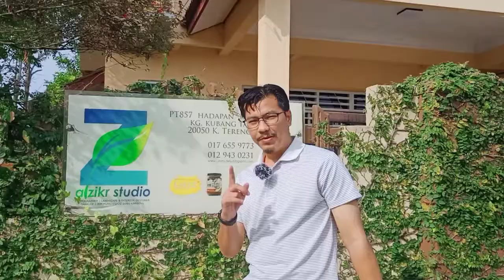Review Relacart Mi1 Passport | Wireless microphone murah, berkualiti tinggi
Anda seorang vlogger, youtuber, videographer, peniaga online, atau content creator? anda pasti perlukan sebuah sistem audio yang berkualiti tinggi untuk rakaman video anda.

Namun anda tidak punyai bajet yang cukup untuk dilaburkan bagi mendapatkan sistem audio yang branded dan mahal.

Di sini saya kongsikan beberapa senarai wireless microphone system dari harga yang mahal, pertengahan sehingga yg l yang murah untuk pertimbangan anda.

Dan saya membuat keputusan untuk memilih harga yang pertengahan untuk sistem audio saya. Menariknya, kualiti yang dihasilkan sangat memuaskan, hampir menyamai brand mahal yang lain.

Saksikan, review dari saya mengenai Relacart Mi1 Passport Wireless microphone ; kecil, ringan, mudah, harga murah, dengan kualiti yang bagus.